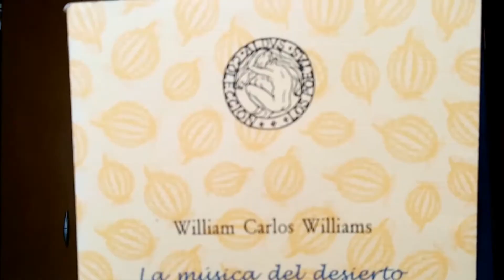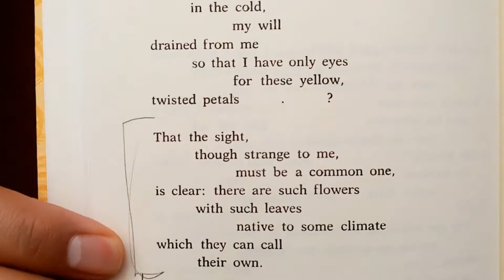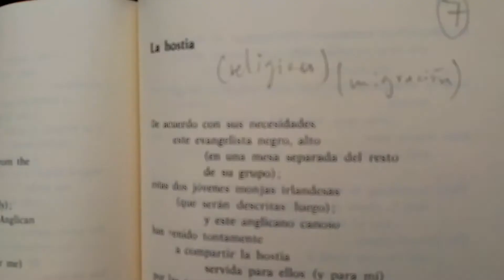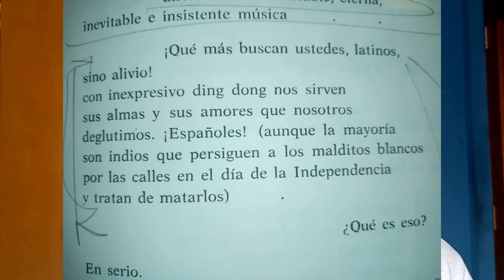Música del desierto y otros poemas, de William Carlos Williams / Reseña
Aquí les traigo mi comentario al poemario de W. Carlos Williams (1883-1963), escritor y poeta estadounidense.

Leí la edición bilingüe en la versión de Adriana González Mateos y Myriam Moscona, publicada por Aldus en México D.F., fechada en 1996.

Este es el link al ensayo que escribí sobre el poemario (que creo que habla mejor que el video):